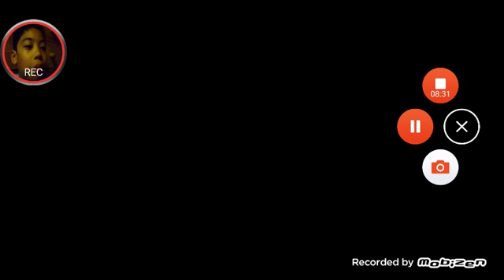Brutal Things!!!!!!-The Walking Dead#1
More Walking Dead

More Gaming

More Crazy stuff

More Trailers

More Nnorkodes

More Reactions